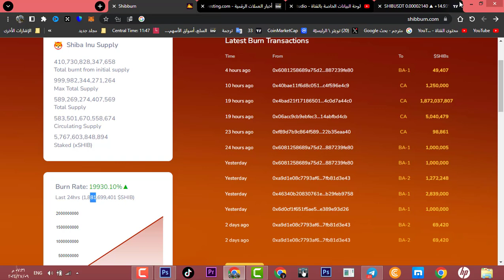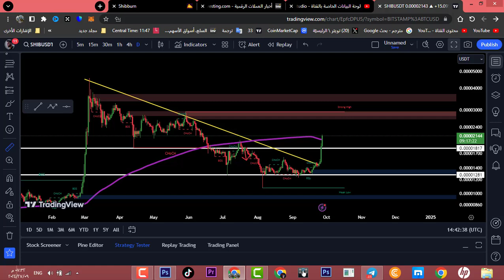شيبا اينو وأرتفاع بنسبة 50% !!? أرتفاع حرق شيبا أينو بنسبة 19930.10% !! اخبار قوية لـ shiba inu